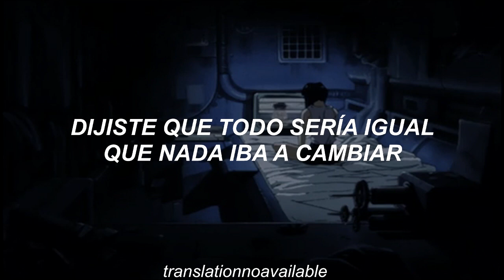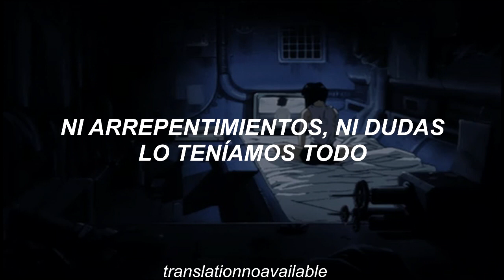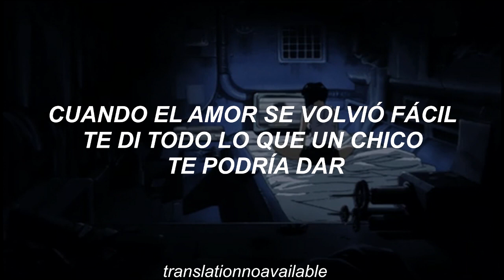tokio hotel ; easy || traducido al español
si desean alguna traducción me lo dicen♥

|LYRICS|
It's been a while since I've seen your face
I wonder how you look today, old friend
Remember when you knew my name
Before the world got in our way?
I won't forget
But I wanna be connected
The way we were before
You said we'd stay the same
That we wouldn't change at all
Our hearts were unprotected
We were never scared to fall
You said you won't forget me
Guess time has changed it all
When life was easy
And we smoked weed in the backseat of your car
And watched the stars
When love came easy
I gave you all a boy could give
Life was wild and dangerous
But I know
We can't go-o-o-o
Go-o-o
We can't go back now
Go-o-o-o
Go-o-o
We had nothing figured out
No regrets, no doubts, we had it all
I miss the times we didn't care
I miss it when you were here
What did we do?
I wanna be connected
But I know
We can't go-o-o-o
Go-o-o-o
Go-o-o-o
Go-o-o
But I know we can't -